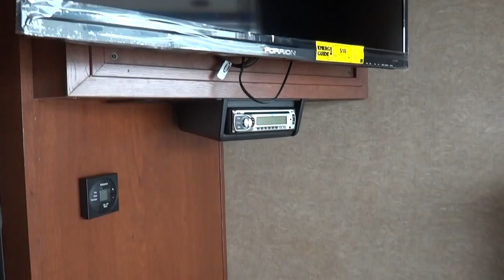2014 Forest River Work and Play 27UL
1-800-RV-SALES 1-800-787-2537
2014 Forest River Work and Play 27UL

3332 Paul S. Buchman Hwy, Zephyrhills, Florida 33540